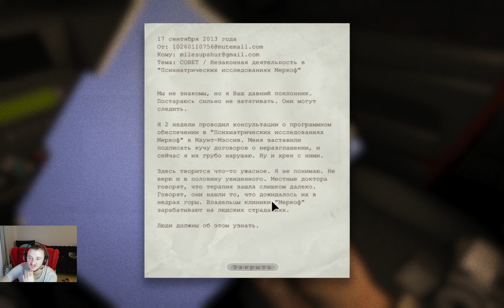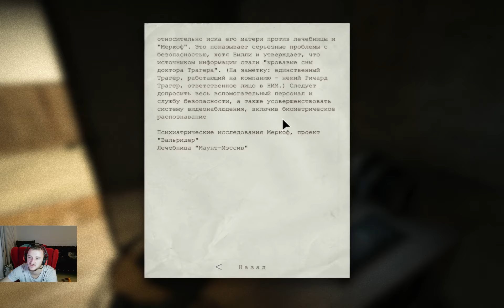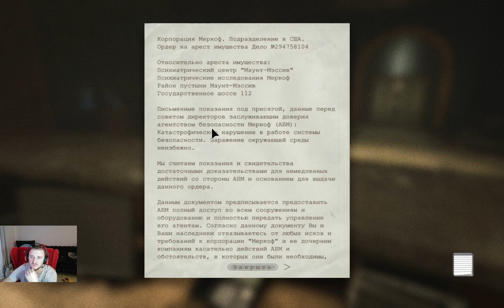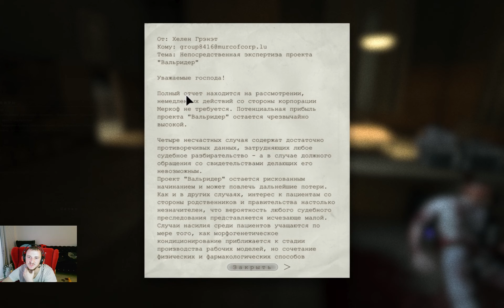Уже немножко поднасрал ✞ Outlast #1 ✞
Всем привет! Я тут новенький, поэтому если что не так, то жду критики от вас в коментах:) Пробую себя в игре Outlast. Как вам?